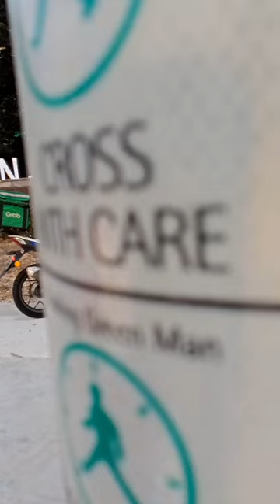Taman Jurong 3D Signage